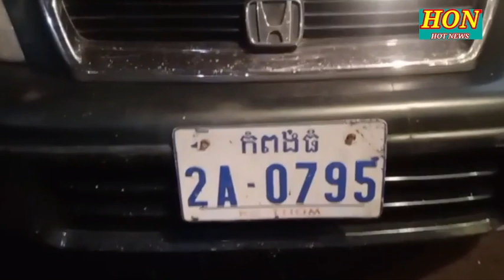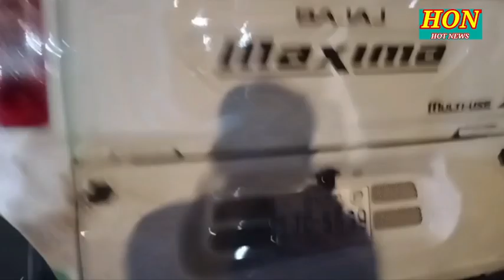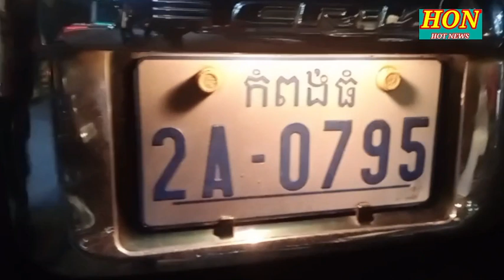ចេញគុណដាក់គ្នាព្រាត ក្រោយបុរម្នាក់បើកឡានបុកកង់បីពីក្រោយខ្ទិចគូថToday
👉 ខាងខ្ញុំនិងព្យាយាមរកព័ត៏មានថ្មីៗនិងច្បាស់លាស់ជូនបងប្អូនទស្សនានិងអោយដឹងពីព្រឹត្តិការណ៍ប្រចាំថ្ងៃ ផងដែរ
❤️ សមអគុណរាល់បងប្អូនដែលតែងតែទស្សនារាល់វីដេអូពត៏មានថ្មីៗ ពិតៗ សូមអោយបងប្អូនរកស៉ីមានបាន និងមានសុខភាពល្អគ្រប់គ្នា🙏🙏🙏❤️❤️❤️